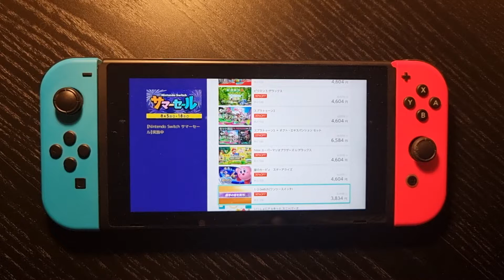『モンスターファーム1＆2 DX 』移植版にさらに追加要素を加えた『DX』が12月9日に発売！ 藤田課長のメッセージも掲載【先出し週刊ファミ通】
1997年よりスタートした『モンスターファーム』シリーズ。2019年と2020年には、シリーズ2タイトルの移植版が登場した。そして2021年12月9日、移植版へさらに追加要素を加えた2タイトルセットのNintendo Switch、PC用ソフト『モンスターファーム1＆2 DX』が登場！

　週刊ファミ通2021年10月14日号（2021年9月30日発売）では、さらに進化した本作の追加要素を紹介するとともに、『モンスターファーム』シリーズエグゼクティブプロデューサーの藤田課長こと藤田一巳氏のメッセージも掲載します。限定版『世界に1つだけの25周年記念 BOX』の豪華内容にも注目です！

　詳細は週刊ファミ通2021年10月14日号（2021年9月30日発売）でご確認ください！

■週刊ファミ通のご購入はこちら

 Amazon.co.jp ebten（エビテン）

■電子版のご購入はこちら

 BOOK☆WALKER Kindle

関連記事

ファミ通が買えない！ とお困りのあなたへ。通販・電子版のススメ【ぜひご一読ください】